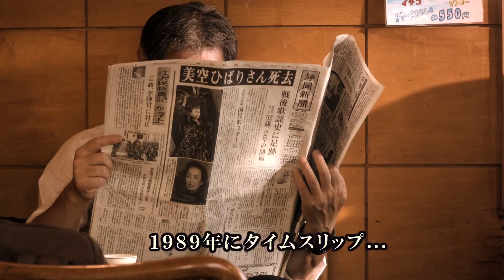映画『明日にかける橋 1989年の想い出』予告編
家族を救おうとする主人公の奮闘を、静岡県袋井市・磐田市・森町オールロケでファンタジックに描くドラマ。家族の崩壊に悩む女性がタイムスリップし、両親や亡き弟、若い日の自分と出会って、困難に立ち向かう様子を花火大会などの美しい風景と共に映し出す。『軽蔑』などの鈴木杏をはじめ、板尾創路、田中美里、藤田朋子、宝田明らが出演する。メガホンを取るのは『向日葵の丘 1983年・夏』などの太田隆文。